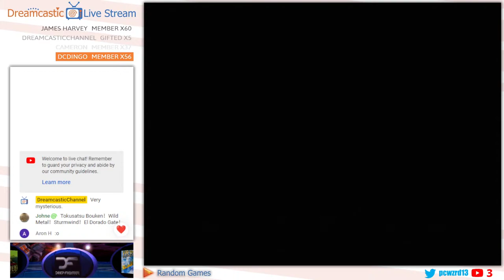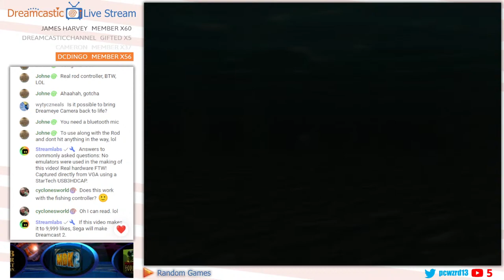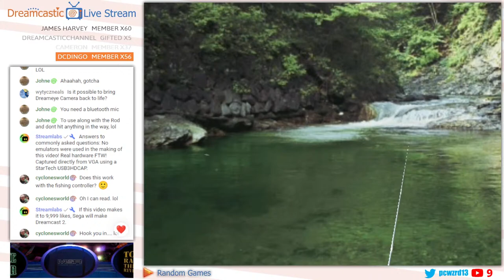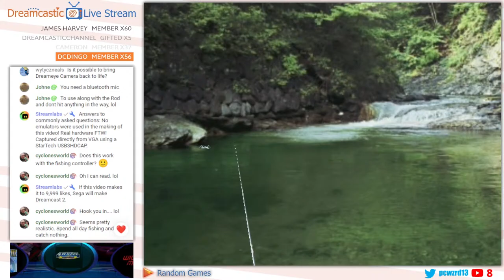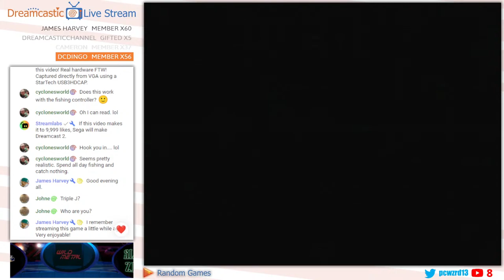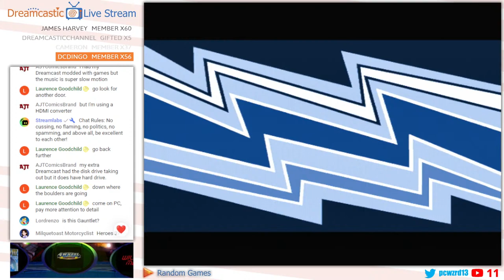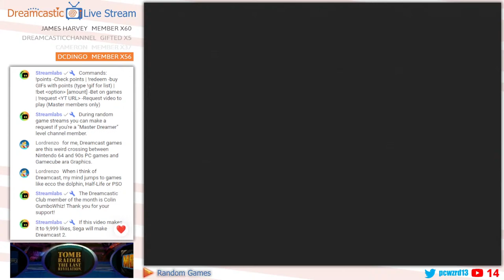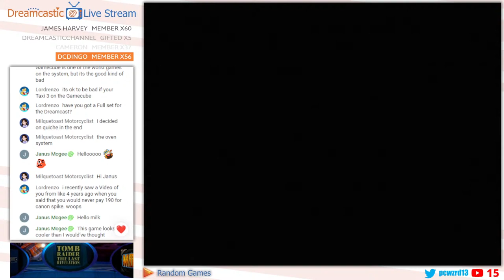Random Dreamcast Games! | Live Stream | 4/3/2024 | Reel Fishing Wild, Gauntlet and Looney Tunes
Who knows what I'll play.